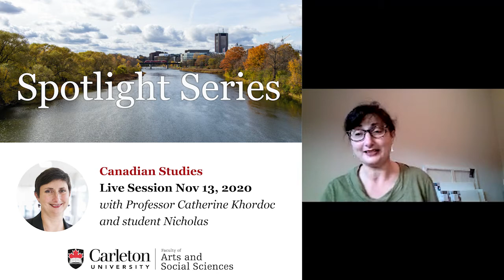Program Spotlight: Canadian Studies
Hosted live on Zoom on Nov 13, 2020, listen in on a discussion between Professor Catherine Khordoc and student Nicholas.

for more information about the program.